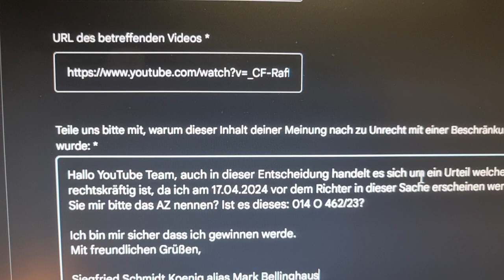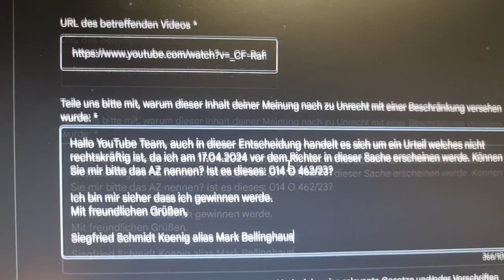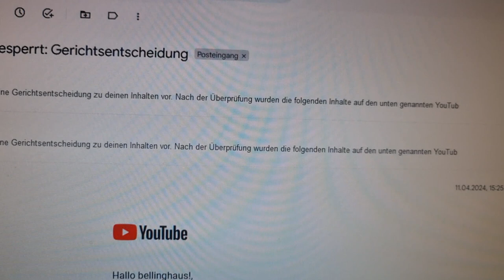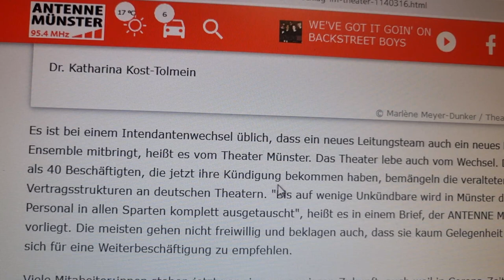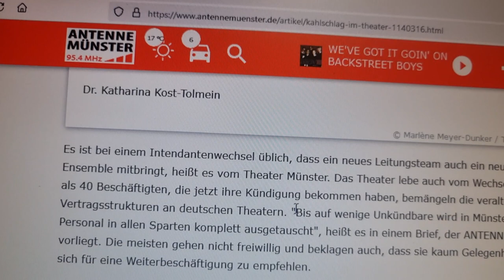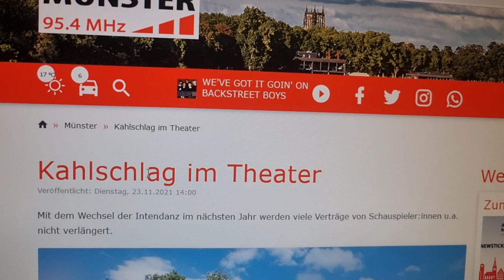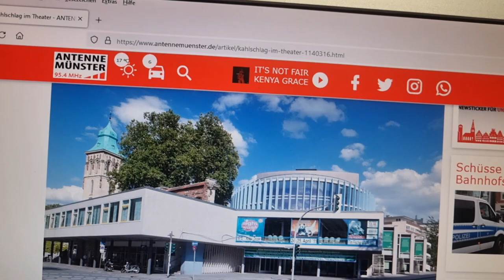KATHARINA KOST-TOLMEIN & LUZIFER RAPHAEL WESTERMEIER THE DREAM TEAM FROM HELL! by bellinghaus!